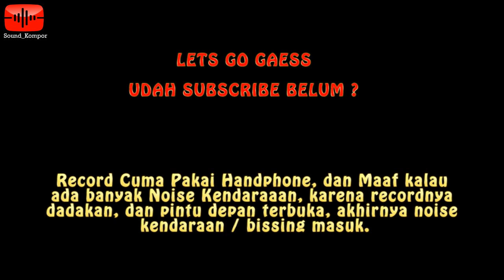#1 SEJARAH "PETUNG" - DARI RAKITAN BERALIH KE BUILTUP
Halo sedulur Soundman, semoga selalu diberikan rezeki dan umur yang barokah, aamiin. Dan Jangan lupa untuk selalu Mensyukuri NikmatNYA yang telah diberikan.
Selamat Beraktivitas kawan, jangan lupa selalu melakukan aktivitas dimulai dengan doa dan di akhiri dengan doa, semoga selalu diberikan kelancaran.
Di video kali ini ada pembahasan menarik nihh!! yukss
Semoga secuil cerita dan pengalaman saya, semoga bisa memberikan manfaat bagi viewer video ini.
Audio Soundsystem Tips Sukses Membangun Soundsystem Boxspeaker Soundhoreg CBSboxspeaker Settingaudio Ceksound Soundkompor Kisah Sukses Soundsystem
Follow OA kami :
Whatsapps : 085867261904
__Terimakasih__